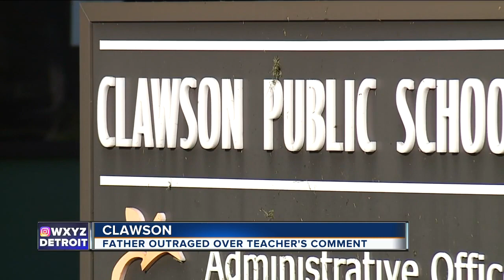Parent calling for firing of Clawson teacher after alleged racist remarks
A Clawson School District father is outraged after a teacher's racially insensitive comments to his daughter and multiple black students.